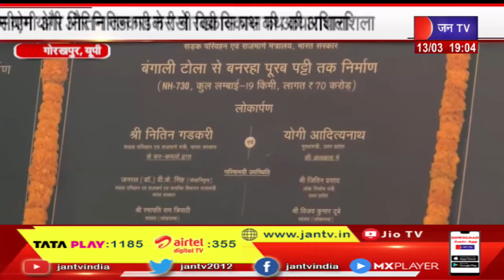Gorakhpur| योगी और गडकरी ने रखी विकास पथ की आधारशिला ,18राष्‍ट्रीय राजमार्ग से बदलेगा शहर का भविष्य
News Credit - Sk. Banshiwal